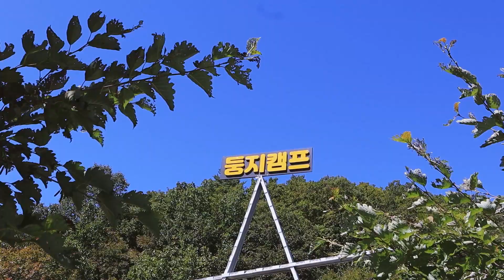여자 둘이서 강아지랑 가을 캠핑🐶 코스모스 가득한 뷰명당 캠핑장ㅣ화천 둥지캠프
🧡 미뽕이랑 소통하기 🧡

안녕하세요~ 뽕짝님들🤗

이번에 다녀온 캠핑 장소는 화천 둥지캠프입니다
지금 한창 코스코스가 예쁘게 피어나고 있고,
11월쯤에는 단풍이 물드는 뷰명당 캠핑장이예요~

개인적으로 지금 이시기에 가기에 딱좋은 곳이라 정보 공유합니다 : D
오늘도 소중한 시간 미뽕캠핑과 함께해 주셔서 감사합니다🧡

🏷 캠핑장 정보
캠핑장 :  화천 둥지 캠핑장
사이트 :  2번
이용요금 : 평일 3만원 (할인행사중)
                주말 4만원

위의 링크로 구독하시면 2개월 추가 무료로 사용할 수 있습니다.

🧡 미뽕이 사용하는 캠핑장비 🧡
[Tent : 텐트]
폴라리스 - 아퀼라 텐트 (웜그레이)

[Chair : 체어]
에이콘 - 우드 플랫 로우 체어
브렌홀츠 - 멀티캠 체어 스킨

[Table : 테이블]
그라운드웍스 - 솔리드 화로대 테이블 (솔리드 지브라)
오아시스 - 쿨러스탠드

[Cooler : 쿨러]
Otter Box 리얼트리 쿨러 20L

[Lantern : 랜턴]
Coleman - 콜맨 노스스타 가스 랜턴
베어본즈 레일로드 빈티지 LED 랜턴
골제로 랜턴 - 마이크로 차지형, 플래쉬
CLAYMORE - 크레모아 울트라 미니
CLAYMORE - 크레모아 헤디 플러스

[Stove : 스토브]
NOMADE - 자이언트 기가 스토브

[Box : 박스]
고든밀러 스태킹 카고 박스 50L,30L